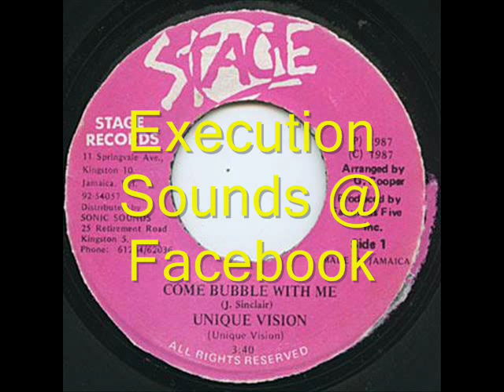Unique Vision - Come Bubble With Me